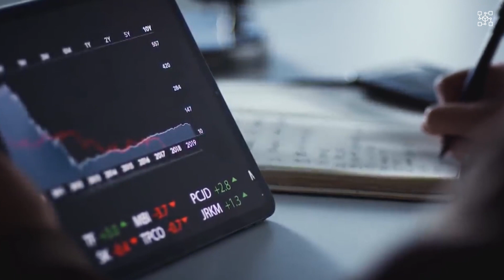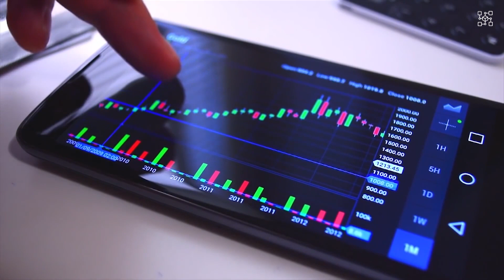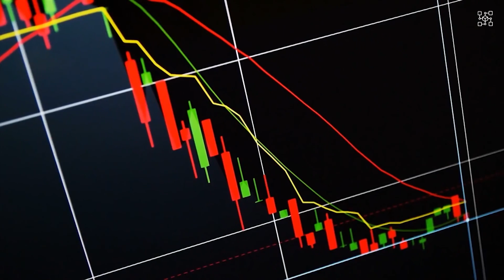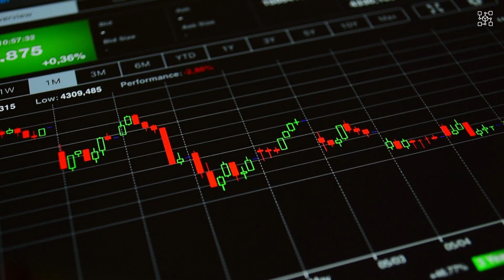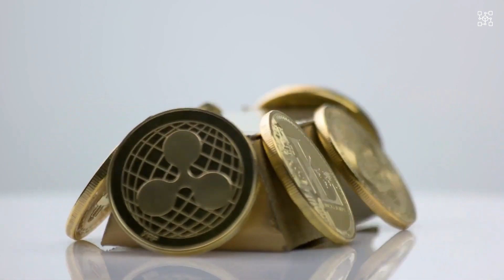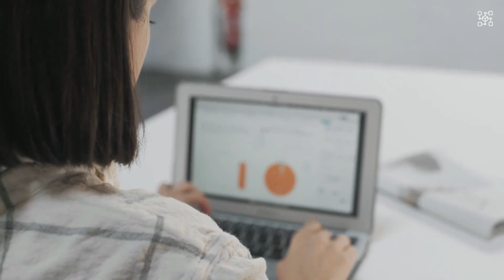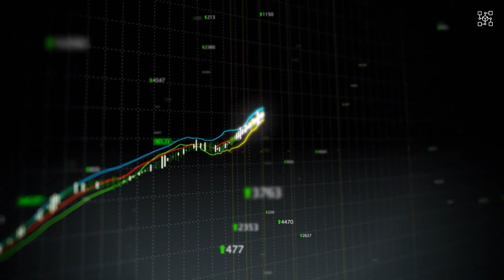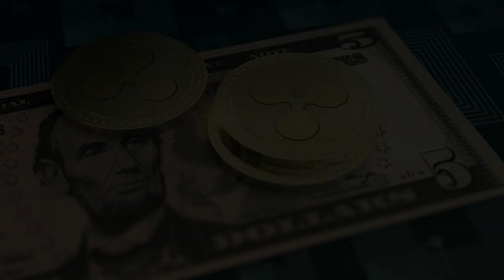TOP 1 EXPERT THEY WANT YOU POOR !!! IT'S A TRAP !!! RIPPLE XRP NEWS TODAY